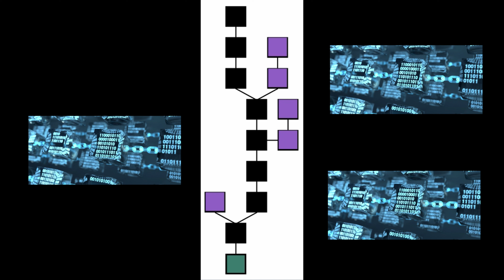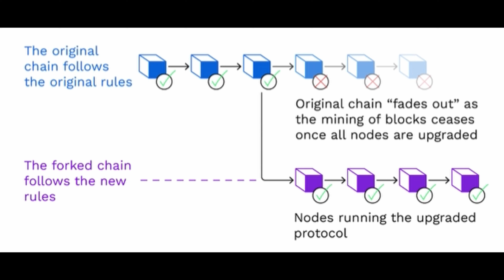Co to jest Fork (w kryptowalutach)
Sposób działania Blockchain
W jaki sposób zachowują się kryptowanuty takie jak Bitcoin